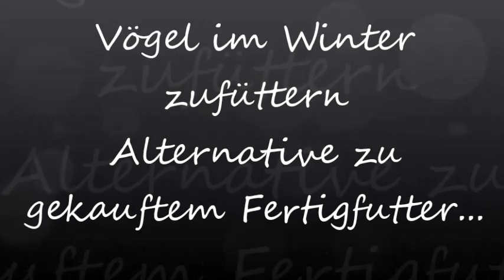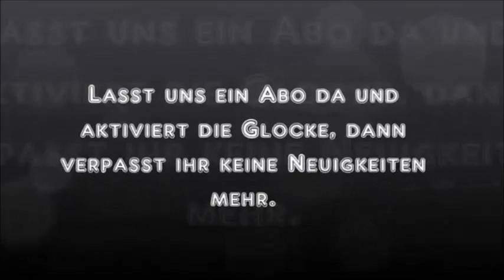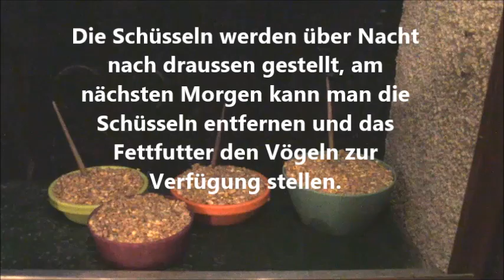DIY Meisenknödel selber machen, Vogelfutter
Vögel im Winter zu füttern ist wichtig, noch wichtiger sind Futtermischungen mit Fettanteil damit die Tiere gut über den Winter kommen. Dies ist auch gar nicht schwierig und mit wenig Aufwand zu Hause schnell selbst gemacht.
Bitte vermeidet sogenannte Meisenknödel mit Plastikhülle, da diese für die Vögel gefährlich werden können.